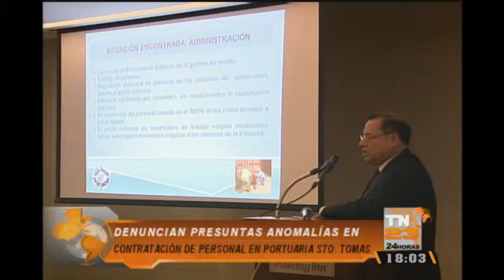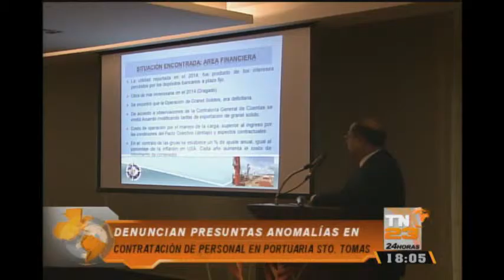Denuncian presuntas anomalías en Portuaria Santo Tomás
La Junta Directiva de esta entidad dio a conocer algunos datos importantes sobre las presuntas anomalías en contratación del personal y asignación de salarios.